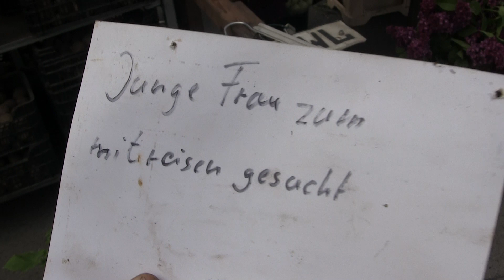"Die Frau vom Flohmarkt" Hildesheim - "Nicht ganz so echt" (Spaß / Flohmarkt Kaufland) 14.4.2024 / 1